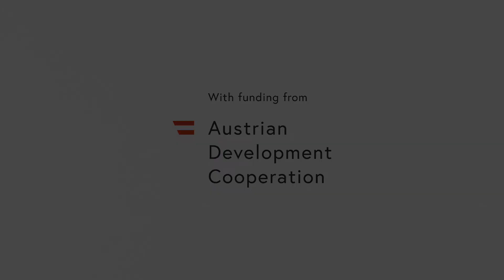VIDC: Africa's Sahel. Making Peace without Arms? Interview with Niagalé Bagayoko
"The Sahelian scene has been overcrowded with military interventions."  Interview with Niagalé Bagayoko, political scientist, chair of the African Security Sector Network (ASSN)

The interview was made in the context of the VIDC panel discussion "Making Peace without Arms? Africa's Sahel between militarization and peace activism.”  which took place on April 21st 2022.